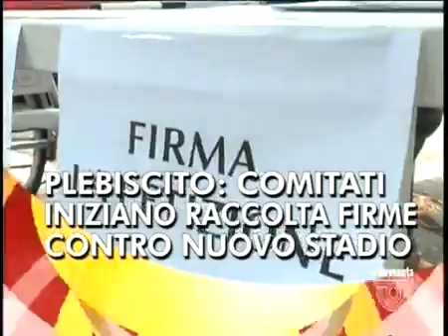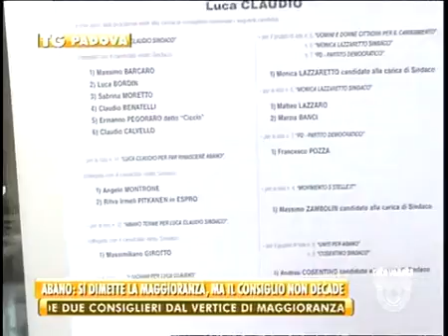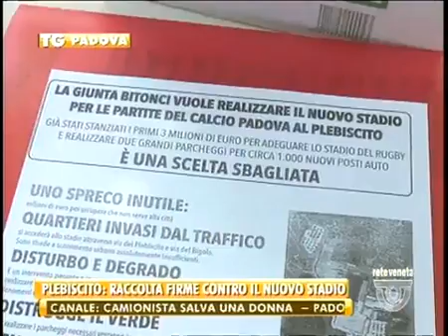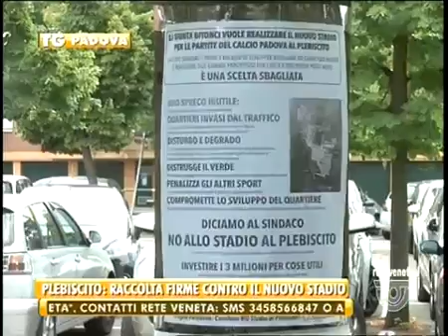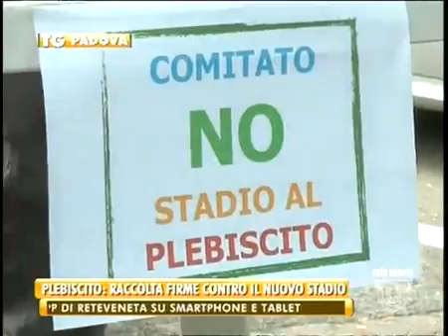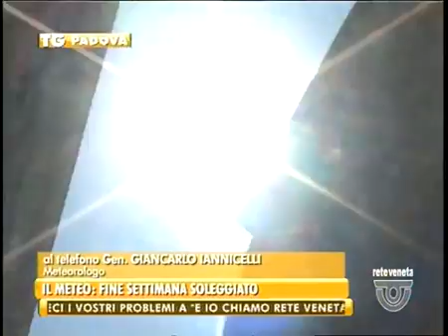TG PADOVA - Edizione completa venerdì 8 luglio 2016